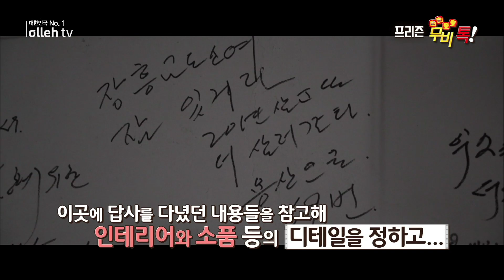프리즌 [올레 tv 희희호호 무비톡]